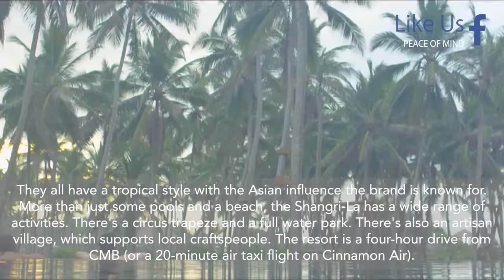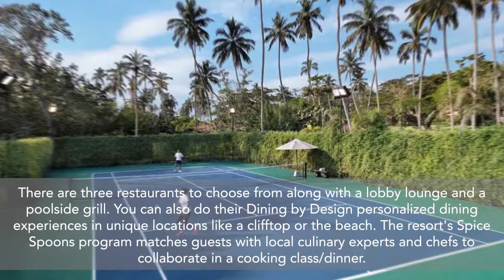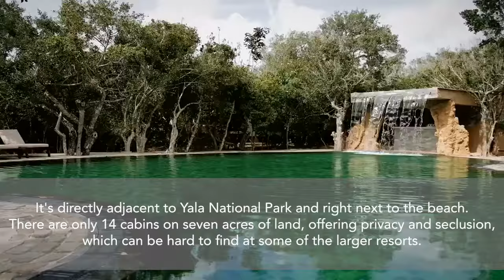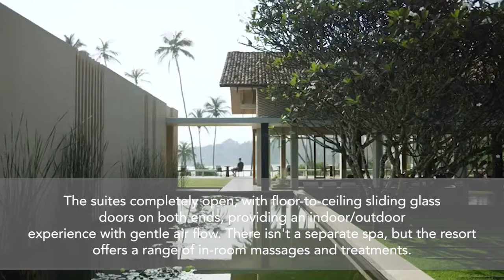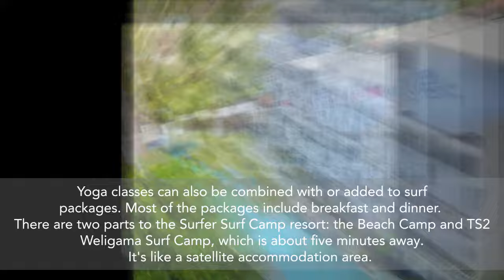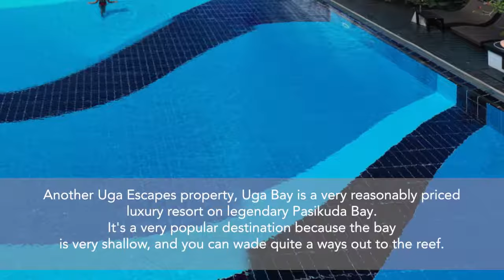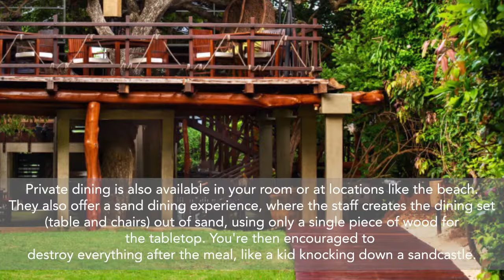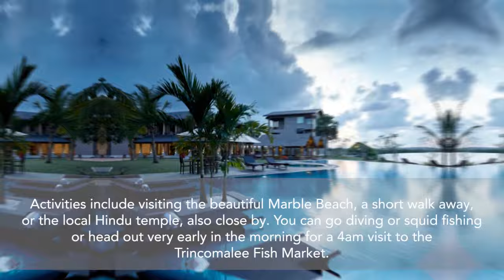10 Top Rated Beach Resorts in Sri Lanka | Hotels | Peace of Mind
10 Top-Rated Beach Resorts in Sri Lanka

Located off the coast of India in the Indian Ocean, the island nation of Sri Lanka is a magical place to visit. Beautiful scenery and outstanding beach resorts combined with an ancient culture; amazing local cuisine; and warm, welcoming people make it one of the world's most popular vacation destinations. In most cases, it's either on people's travel bucket list or on their list of the greatest destinations they've ever visited.

The best time to visit Sri Lanka depends on which part of the island you plan to spend time in. There are two monsoon seasons: one from May through September and one from October through February. Areas on the east and north side of the island should be avoided from October through February, and resorts in the west and southwest get their monsoon season from May through September.

For ideas on where to stay near the surf, sand, and sea check out our list of the best beach resorts in Sri Lanka.

1. Shangri-La's Hambantota Golf Resort & Spa

Shangri-La's Hambantota Golf Resort & Spa is probably the closest thing Sri Lanka has to a mega-resort.

2. Anantara Peace Haven Tangalle Resort

This resort is also in Tangalle, but closer to to the town itself. The Anantara Peace Haven Tangalle Resort occupies a 42-acre former coconut plantation on the southern coast of Sri Lanka.

3. Aditya

This all-suite luxury boutique beach resort is in Rathgama near Hikkaduwa, which is near the colonial town of Galle.

4. Chena Huts by Uga Escapes

Chena Huts is a luxury cabin resort from Uga Escapes, which operates several hotels and resorts in Sri Lanka.

5. Amanwella

Part of the ultra-luxury Aman chain of resorts, the Amanwella is a boutique ultra-luxury, the all-villa resort in Tangalle.

6. The Surfer Surf Camp Sri Lanka

Can you guess the theme and main activity at this resort in Weligama? Yes, it's surfing.

7. Villa Saffron Hikkaduwa

Villa Saffron, a beautiful boutique luxury villa designed by a Sri Lankan architect, is a tropical design hotel on the beach in Hikkaduwa.

8. Uga Bay by Uga Escapes

Another Uga Escapes property, Uga Bay is a very reasonably priced luxury resort on legendary Pasikuda Bay. It's a very popular destination because the bay is very shallow, and you can wade quite a ways out to the reef.

9. The Sandhya

This stylish micro-boutique beach resort packs a lot of value into its excellent mid-range price.

10. Amaranthe Bay Resort

This popular budget resort isn't quite on the beach, but it has a tiny man-made beach on a river lagoon and a large infinity pool.

01. Song: DayFox - Dropped

02. Song: Luke Bergs - Walking On Sunshine

03. Song: LiQWYD - Alive

04. Song: Vlad Gluschenko - Tropical Evening

All information, pictures, videos, and music contained herein are the property of the original owners as I mentioned above.